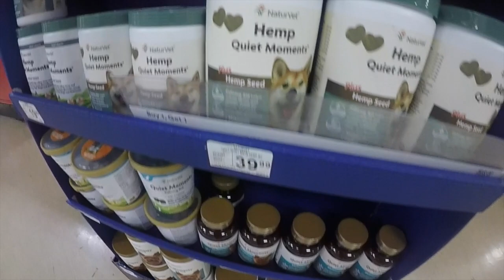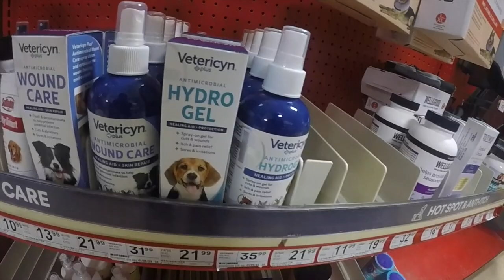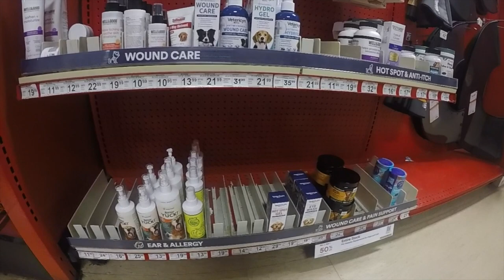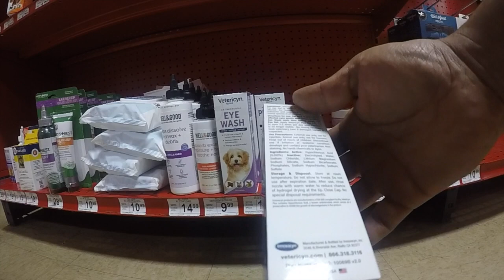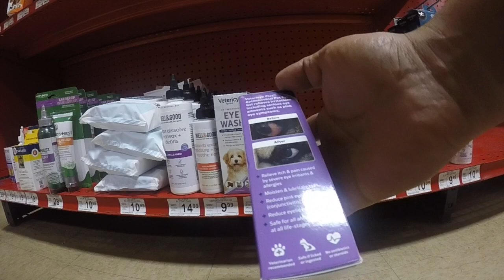Fluffy Frenchie First Time at Petco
In this video you’ll see us taking our fluffy Frenchie to petco for the very first time she got to see birds and reptiles she also got to pick her own toys 🤗 subscribe to our channel if you’re new here be sure to like and share the video till next time 😁